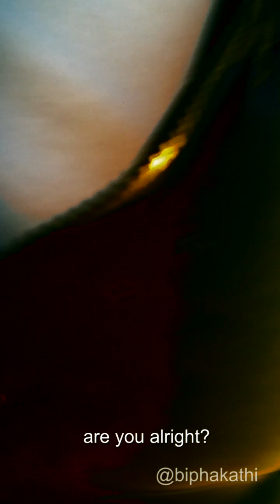SPENDING R100 ON THE HOMELESS